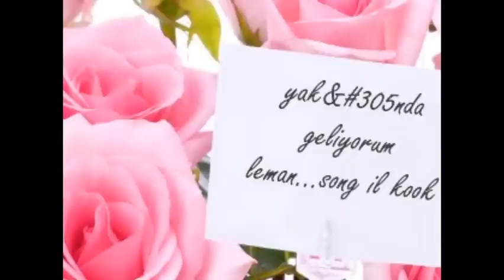14 02 2011 Sevgililer Günü Videosu